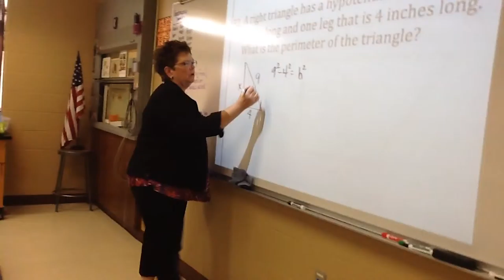Educator Pam Wells: What Teaching Awards Mean to Her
Learn more about the NEA Foundation's Awards for Teaching Excellence and how to nominate an educator